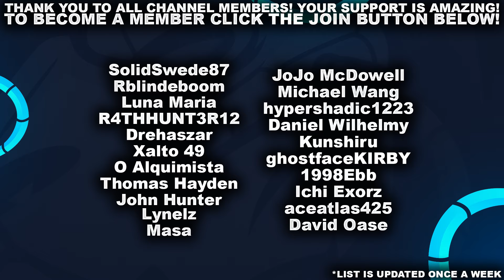CAN I PULL OFF PLAYING YASUO!?! | League of Legends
We're playing some Yasuo today who for pretty much everyone is the skilful Wind brother. League of Legends Yasuo Mid Gameplay.
Watch Me On:
Main Channel: YouTube.com/HuzzyGames
Stream: Twitch.tv/HuzzyGames

Talk To Me On:
Twitter.com/HuzzyGamesLoL